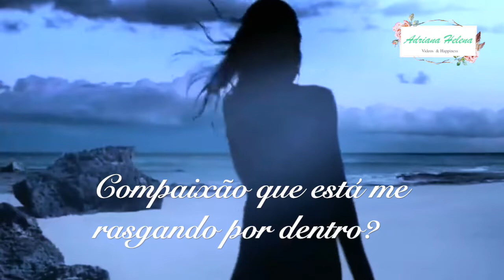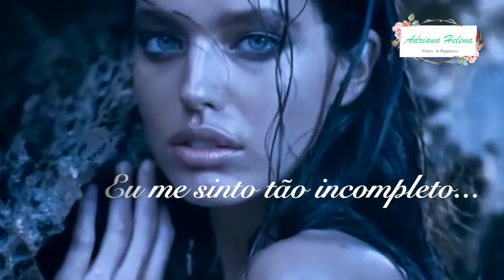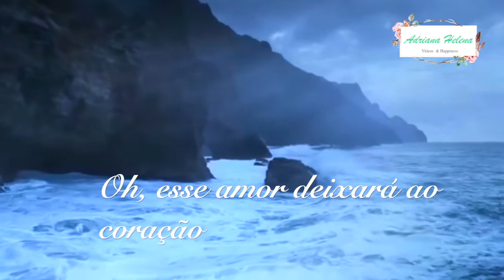Avantasia ❤️ What Kind Of Love (TRADUÇÃO) 2008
❤️ Avantasia é um projeto musical de Tobias Sammet, vocalista e principal compositor da banda de heavy metal alemã Edguy. Avantasia é a junção de duas palavras: Avalon (local místico nas histórias do Rei Arthur) e Fantasia (terra fictícia do livro A História sem Fim). Veja + sobre Avantasia

❤️ Trata-se da reunião de integrantes de diversas bandas para a gravação de um trabalho envolvendo Heavy Metal, Hard Rock, Música Clássica e Ópera. Os dois primeiros álbuns que constituem o projeto trazem uma Metal Opera com uma história épica que mistura ficção, realidade (alguns personagens realmente existiram), religião e filosofia.

❤️  What Kind Of Love é a canção do álbum The Scarecrow de 2008 , performado pelo dueto maravilhoso e inesquecível de  Tobias Sammet & Amanda Somerville.

❤️ Amanda Somerville, que empresta sua linda voz nesta canção  é uma cantora norte-americana de Música Popular mais conhecida pela sua colaboração com várias bandas.

❤️ Tobias Sammet é um vocalista a e principal compositor da banda de power metal Edguy, assim como criador da metal opera Avantasia e membro do projeto Final Chapter.

❤️ É impossível não se emocionar  ouvindo essa canção. Tenho certeza que você vai se surpreender!  Tenha uma linda semana!

✅  Agradeço seu  LIKE 👍  e comentário neste vídeo, de coração! ❤️

     👍 F A C E B O O K P A G E S:  ( LIKE 👍 )

   📌 P I N T E R E S T: (FOLOW)